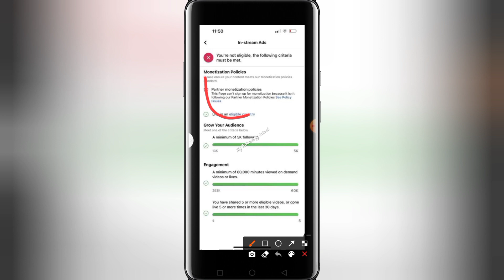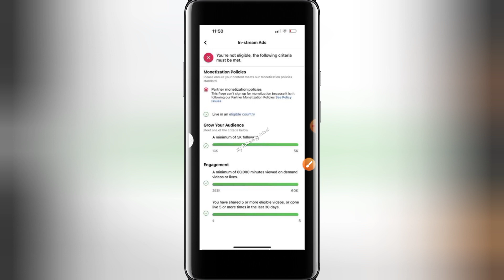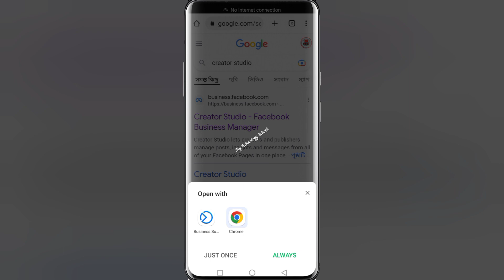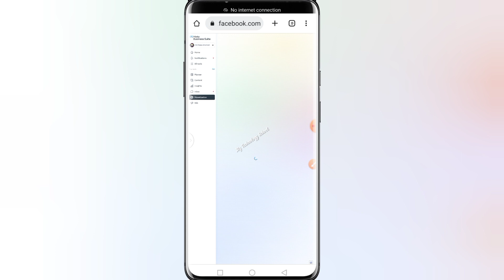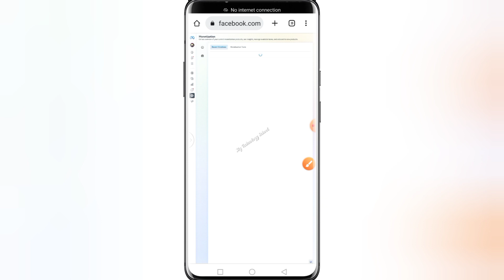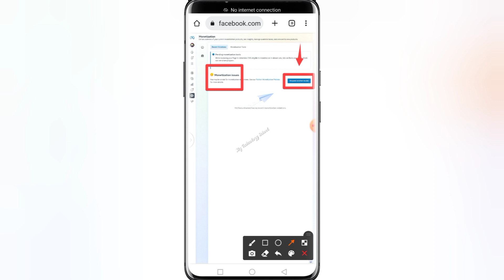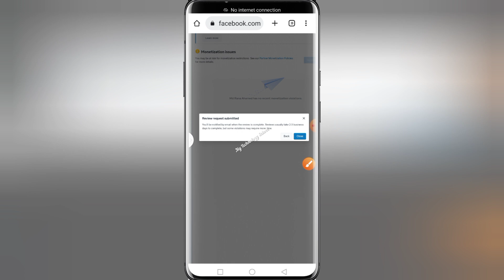রিমুভ ফেসবুক পলিসি ইসু মোবাইল দিয়ে || How To Remove Facebook Policy Issue In Mobile 2023